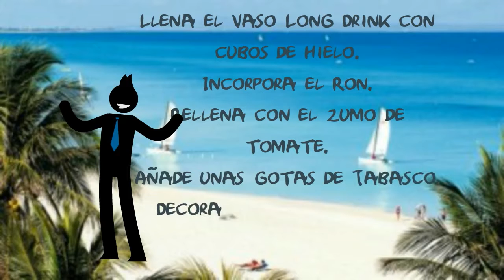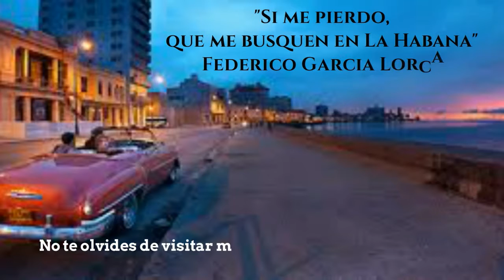🥃🥃 Coctel Cubanito 🥃🥃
El Bloody Mary es quizá uno de los cocteles más famosos que existen y como no podía ser de otra manera hay una versión a lo cubano. El único, inconfundible y ¡sabrosísimo! Coctel Cubanito

El origen de esta versión caribeña del coctel Bloody Mary no la conozco, queda pendiente de encontrarlo y así brindarle honor a quien fue su creador. Si la conoces no dudes en compartirla, seguro que muchos te lo agradeceremos.